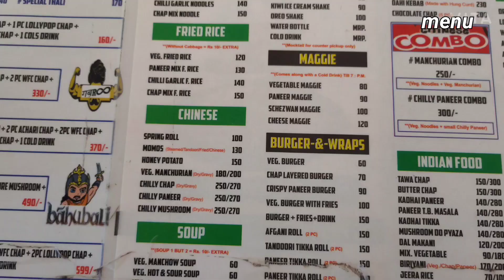Best soya chap ever...🥵//RUGGERS//